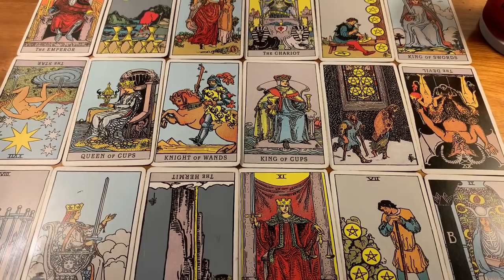CANCER - The love story that's coming... 😍 🙏🏻Mid September 2021 Tarot